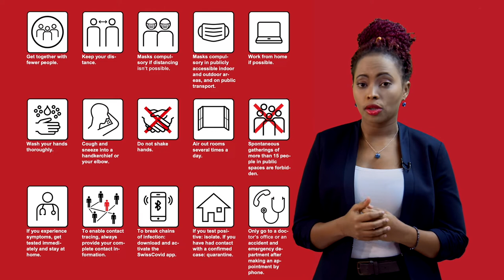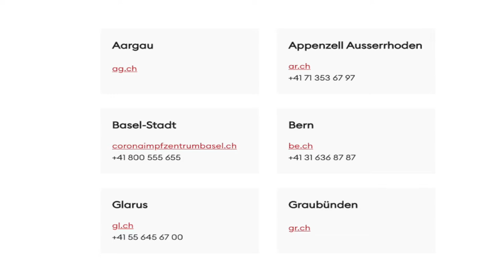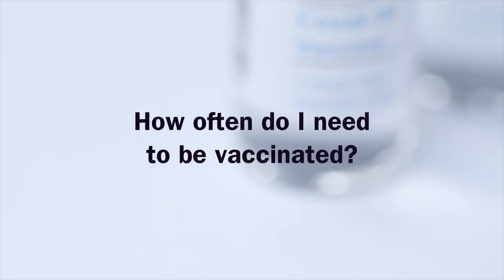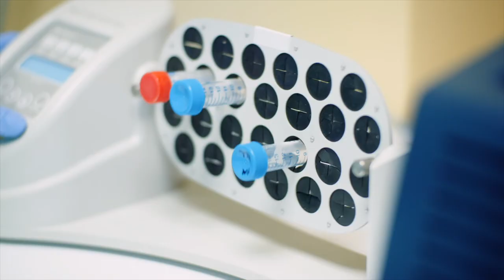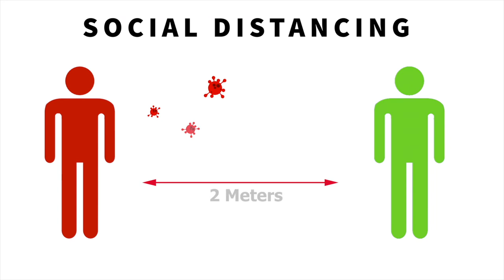Information about Covid 19 vaccination in Switzerland